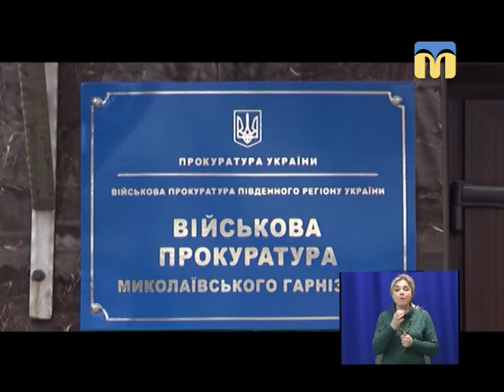Телевізійні новини Миколаївщини - 19:00 - (13.03.2018)